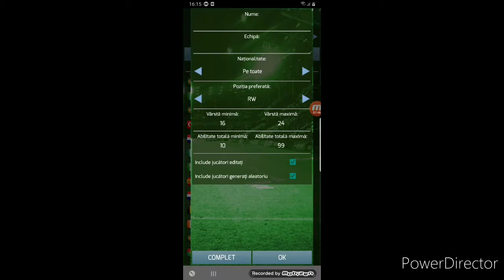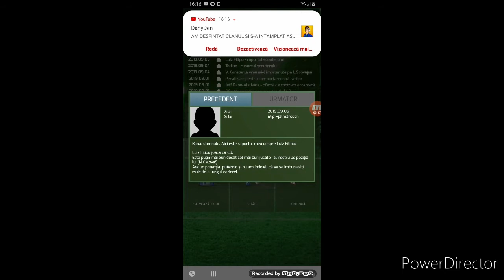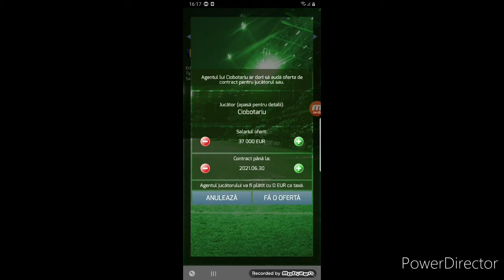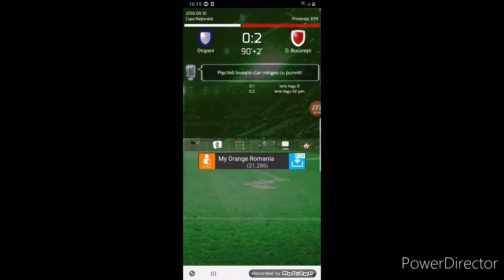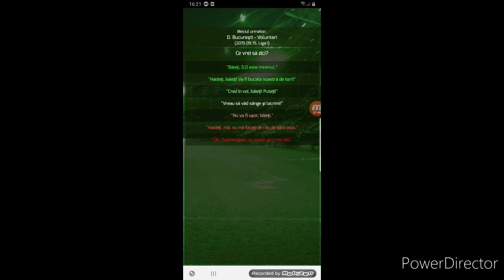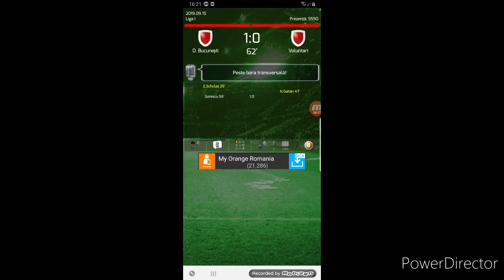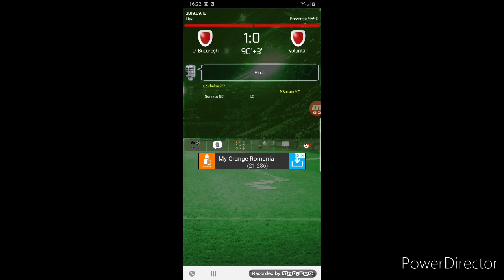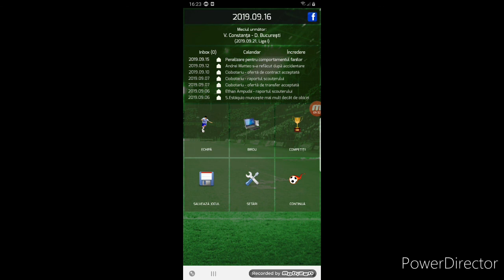Un Transfer genial si Denis Ciobotariu revine la Dinamo Bucuresti|True fottbal 3 ep 4